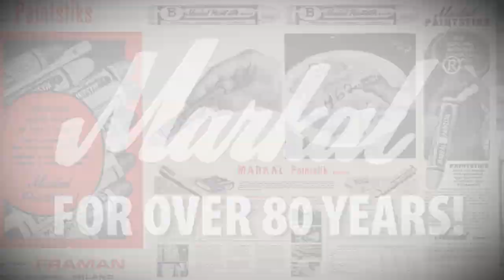Markal B® Paintstik®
* Real paint for long-lasting, highly visible marks

* Superior marking on rough, rusty, or dirty surfaces

* Solid paint marker eliminates replacement tips, sharpening or priming, increasing productivity

* Easy-to-hold, recyclable paperboard holder protects Paintstik for maximum use

* Weather- and UV-resistant for long-lasting marks

* Offered in 3 sizes: standard 11/16" (17 mm), fine 3/8" (9.5 mm), and king size 1" (25.4 mm)

* Marking range: -50°F to 150°F (-46°C to 66°C)